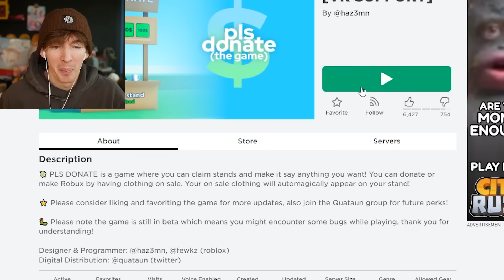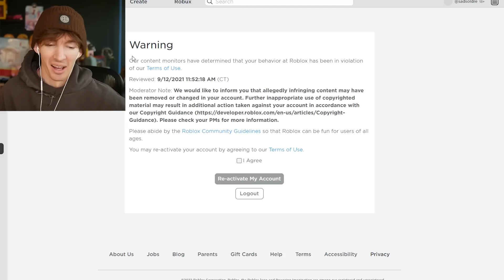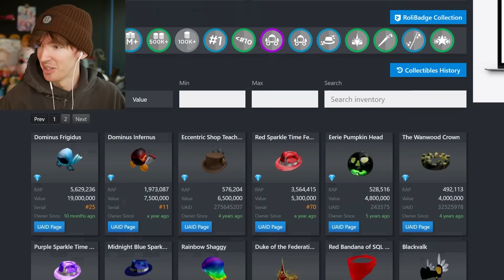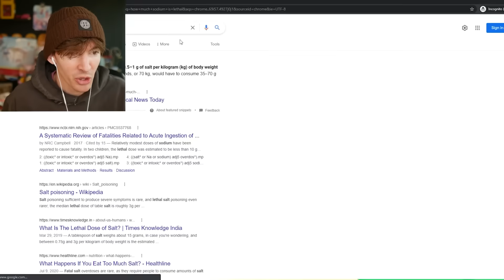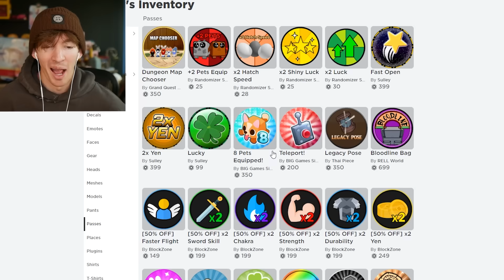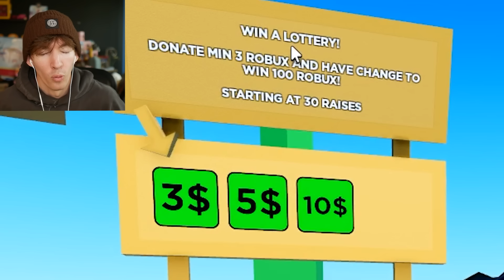ROBLOX PLS DONATE